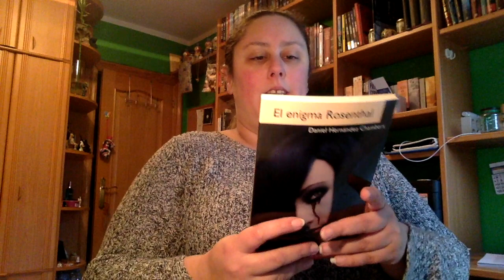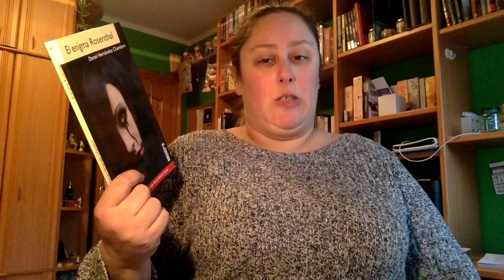Review El enigma Rosenthal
Y con esta review terminados con todas las review pendientes de 2018

Direccion postal:

Mon Esteban
Apartado de correos 84
33600 Mieres (Asturias)
España